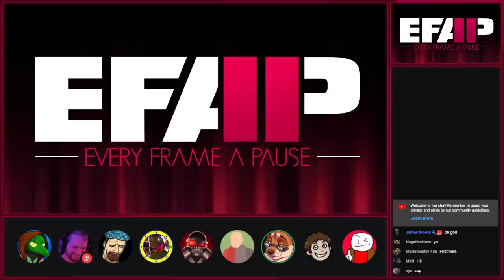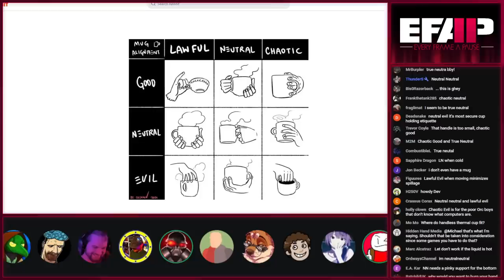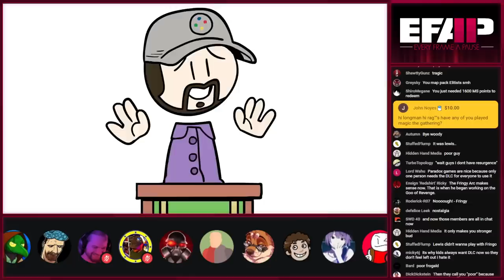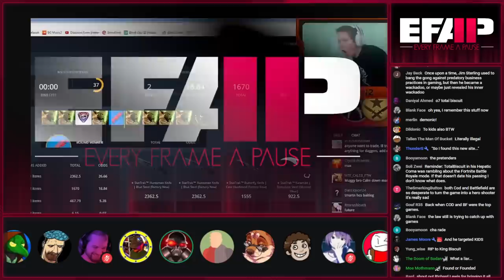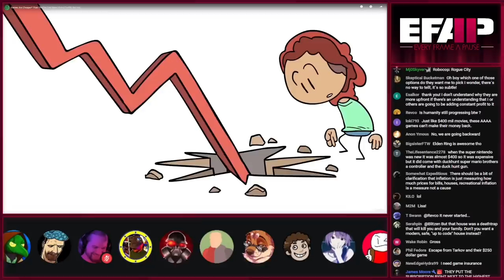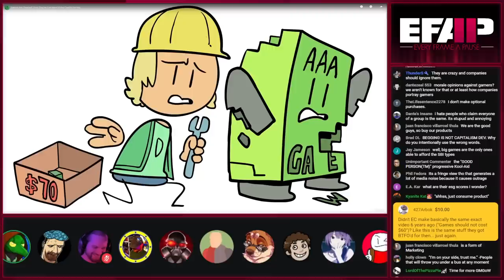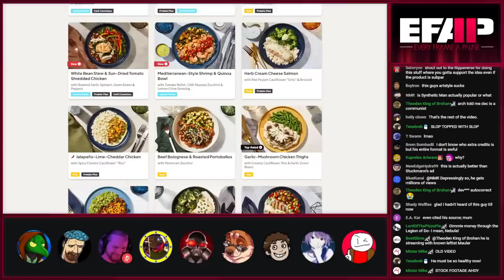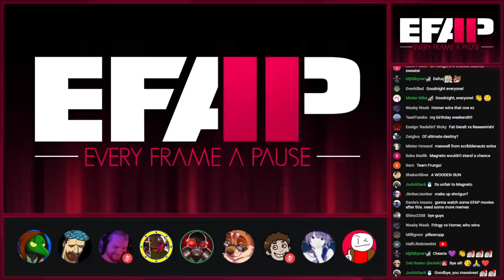EFAP #285 – Somehow... Extra Credits returned...